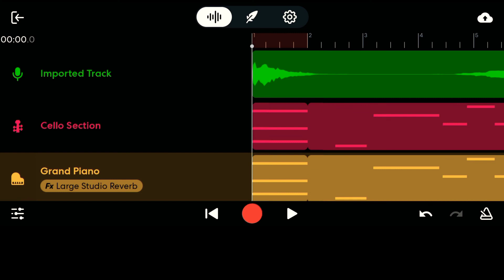Teri Mitti - Piano Chord | Kesari | Akshay Kumar & Parineeti Chopra | Arko | B Praak